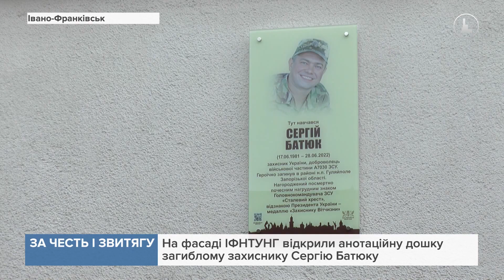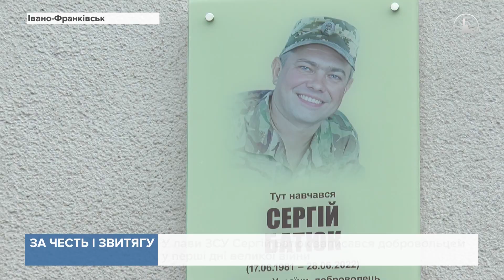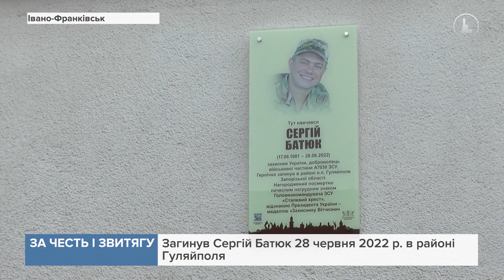За честь і звитягу: На фасаді ІФНТУНГ відкрили анотаційну дошку загиблому захиснику Сергію Батюку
Зв’язківець Сергій Батюк завжди вирізнявся активною громадянською позицією. 3 перших днів повномасштабного нападу росії записався в лави Збройних Сил України. 25 лютого склав присягу на вірність Батьківщині.